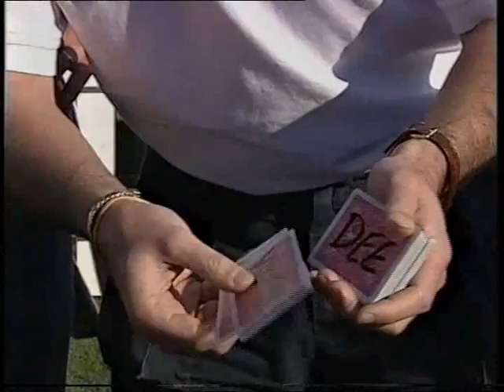Darryl Rose mind trick with Per-Ulrik Johansson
Darryl Rose Performing mind  trick with  Per-Ulrik Johansson with  Per-Ulrik Johansson on Sky Sports circa 1996